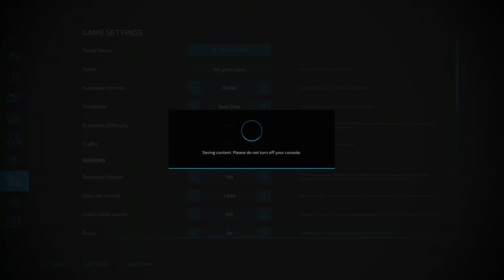Let's play on calmsden farm fs 22 ep1